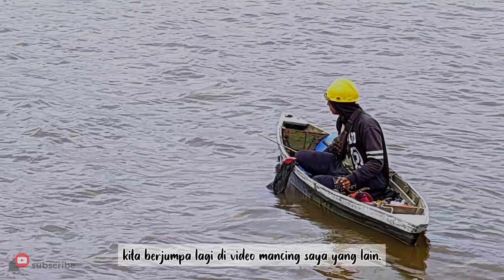Gak nyangka !!! tempat seperti ini ternyata banyak udang galah bersembunyi, tapi kecil²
Udang galah merupakan jenis udang yang termasuk dalam spesies Macrobrachium rosenbergii. Udang galah memiliki ciri-ciri fisik yang lebih besar dari jenis udang lainnya. Udang galah biasanya hidup di daerah perairan air tawar yang dangkal. Udang galah termasuk dalam filum Arthropoda kelas Crutacea bangsa Decapoda dan suku Paleamonidae. Udang galah umumnya hidup di daerah perairan air tawar. Udang galah memiliki ciri khas yaitu memiliki kepala yang berbentuk kerucut, restrum melebar pada bagian ujungnya, bentuk udang galah memanjang dan melengkung ke atas. Pada bagian atas udang galah terdapat gigi seperti gergaji berjumlah dua belas buah dan bagian bawah sebelas buah. Udang galah jantan biasanya memiliki ciri-ciri seperti memiliki tubuh besar dan kuat serta mempunyai capit yang besar dan tubuh yang panjang. Bagian perutnya lebih ramping daripada udang galah betina. Kepala udang galah jantan terlihat lebih besar dibandingkan dengan udang galah betina.  Alat kelamin udang galah jantan terdapat pada pangkal kaki udah galah galah yang kelima.

Semoga bermanfaat..